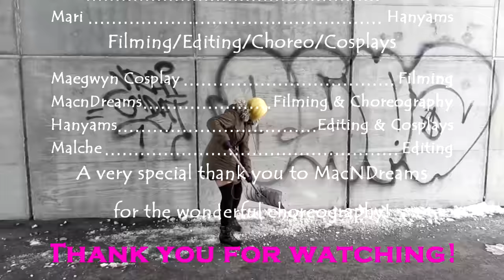[+Chip! Montreal] Strawberry Trapper | Fan-made Dance Cover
WE DID IT BOIS!!! This dance was choreographed by our very own EliYou (boynamedlucas on Tumblr). We've been working on this since October, and we're very happy to share it with you! We hope you enjoy it as much as we enjoyed making it! :D

Choreography: boynamedlucas
Costumes: hanyams
Filming and editing: malche, maegwyn cosplay, hanyams, boynamedlucas
Cosplayers: canadiansnowflakes, ruhsteeze, hanyams

Strawberry Trapper [Music Box Ver.] - R3 Music Box
Strawberry Trapper - Guilty Kiss